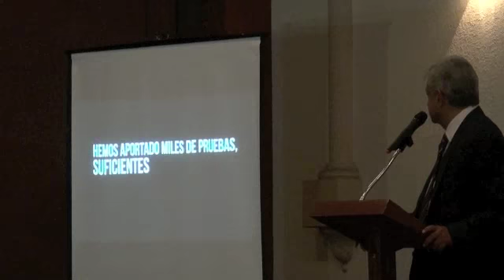AMLO presume más elementos contra el PRI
El candidato presidencial por la Coalición Movimiento Progresista, Andrés Manuel López Obrador, presentó un spot televisivo en el que denuncia la supuesta compra del voto con dinero producto del 'lavado' de recursos ilícitos de parte del Partido Revolucionario Institucional en apoyo a su candidato Enrique Peña Nieto. Además, presentó una lista con 4 mil 891 nombres de personas que recibieron tarjetas de Monex en Tabasco, para promover el voto en favor del candidato priísta Enrique Peña Nieto.